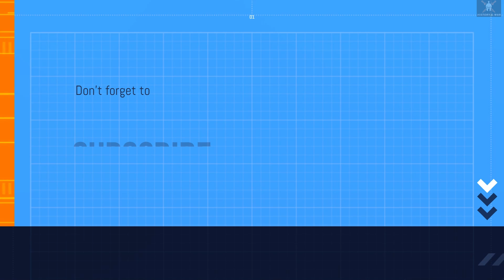Battle of Silarus River(71 BC): Last Stand Of Spartacus৷Total War Historical Battle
The Battle of the Silarus River took place in 71 BC during the Third Servile War, also known as the Gladiator War or the War of Spartacus.
The Battle of the Silarus River marked a turning point in the Third Servile War, effectively ending the slave rebellion led by Spartacus. It demonstrated the military might and effectiveness of the Roman legions against a disorganized and outmatched slave army.
Mod-Divide Et Impera
         Wars Of The Gods - Ancient Wars
Image Source-Internet
Timestamps
00:00 Either Freedom or Death(Prelude)
02:47 Two Worlds Collide(Battle)
13:01 Death Of an Imperator(Aftermath)